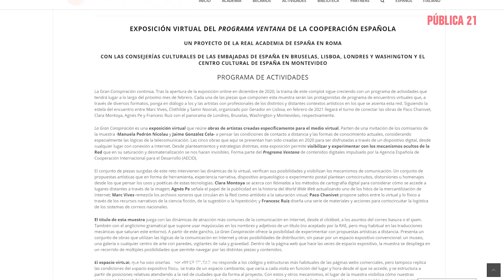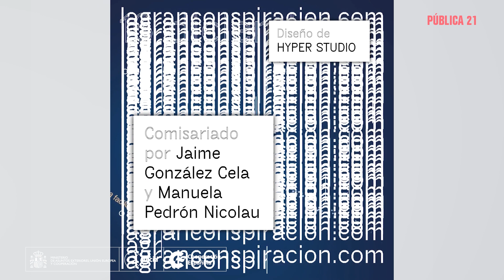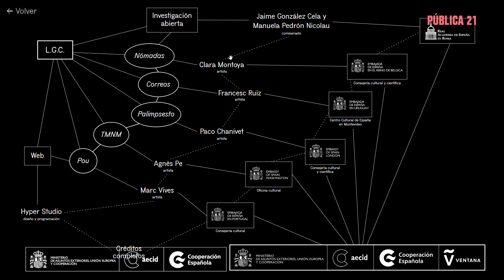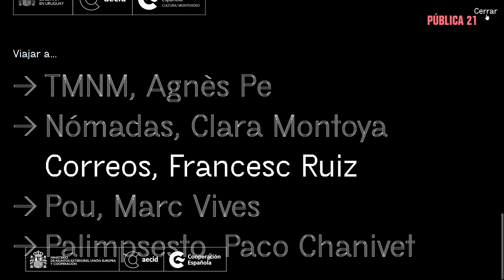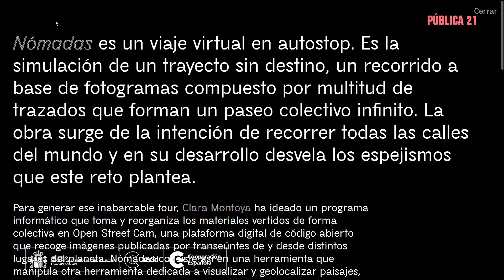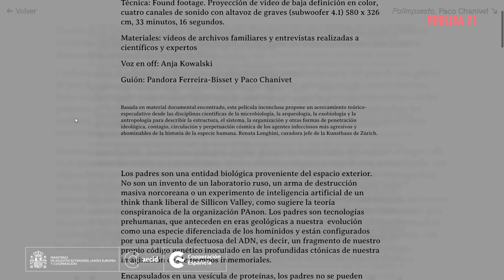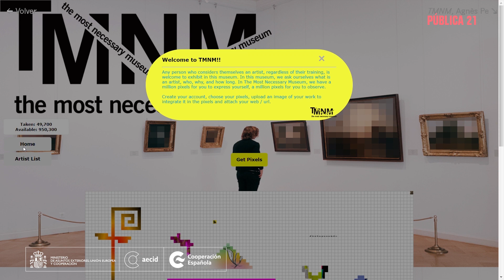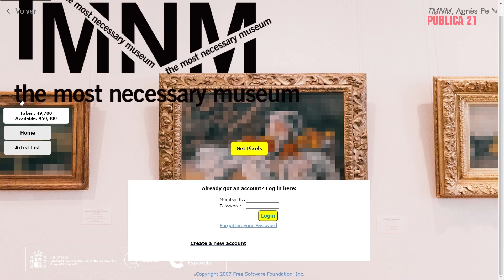Proyecto artístico 100% digital promovido por la Real Academia de España en Roma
LA GRAN CONSPIRACIÓN | PÚBLICA 21

Un proyecto artístico promovido por la Real Academia de España en Roma, concebido para un entorno 100% digital que ha facilitado la cooperación con centros y embajadas de España en otros países.

Los comisarios de La Gran Conspiración, que anteriormente fueron becarios de la Academia de España en Roma, plantearon a cinco artistas reflexionar, en un trabajo nuevo y concebido exclusivamente para el entorno digital, acerca de las nuevas condiciones de recepción, mediación y distribución del arte que el contexto digital plantea. El formato ha facilitado compartir el proyecto con centros culturales y embajadas de España en otros países, consiguiendo una mayor repercusión.

INTERVIENEN:
► Ángeles Albert
Directora | Real Academia de España en Roma
► Jaime González-Cela
Comisario y gestor cultural
► Manuela Pedrón Nicolau
Comisaria y gestora cultural